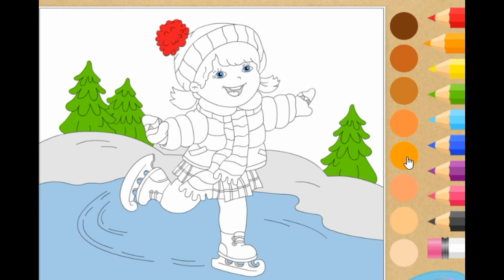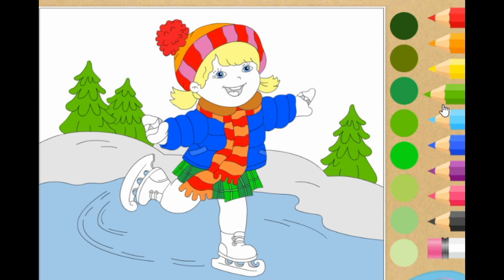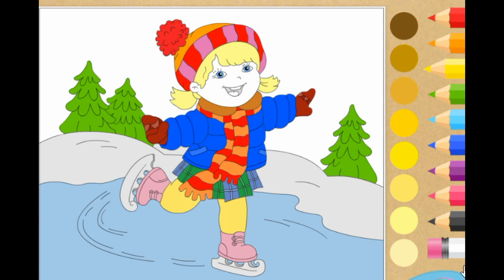We decorate the princess | Kami menghias sang putri | Разукрашиваем принцессу